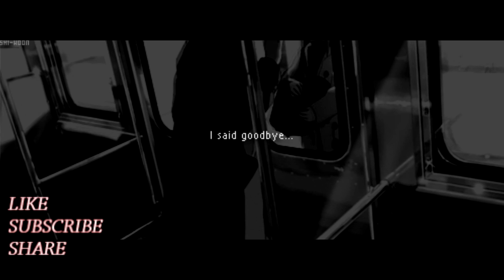Sad and Depression - Song (NIGHTCORE - MALE version)